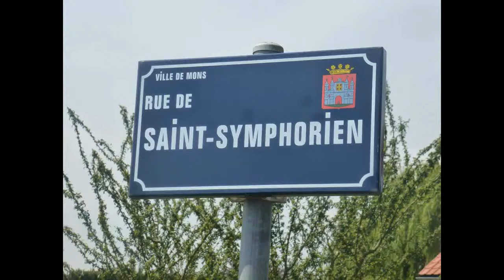HUGUES DRAYE : "Et si je te dis non" (La Poudrière, Nuit de la Chanson Française, Havré, 2014)